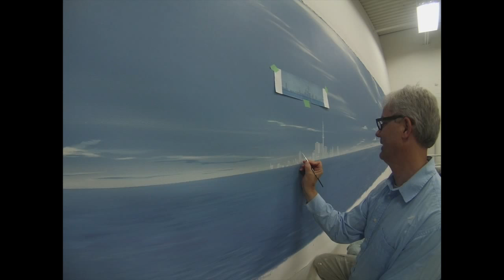OHML - Hamilton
This video is for OHML - Hamilton Exhibit
Our Home and Miniature Land